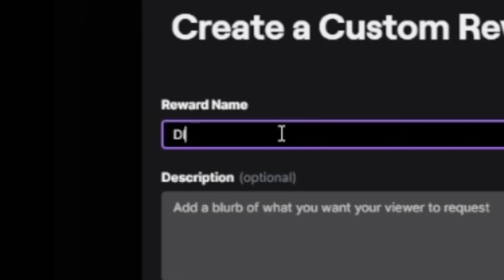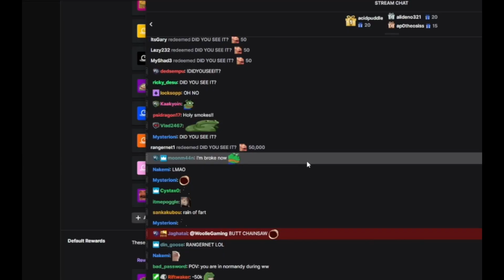I give my stream too much power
and I won't stop